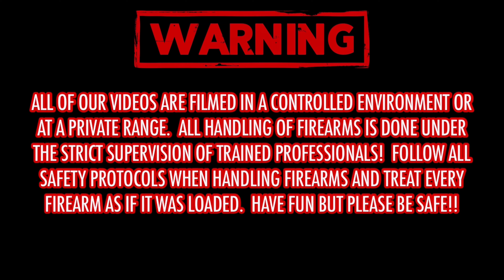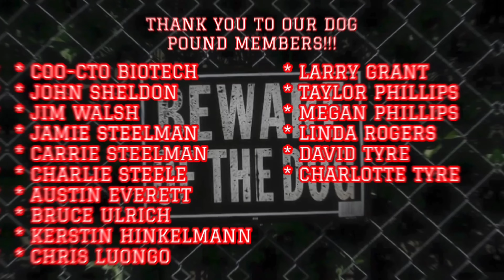GLOCK 30 COMPACT EDC .45 ACP 500 ROUND REVIEW!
The 500 Round follow-up review on the compact Glock 30 Gen 3 chambered in .45 ACP.  I hope you all enjoy the video and if you’re new to our videos, welcome to our humble family.  Stay safe and God Bless you and yours!🙏🏻

*** Please consider becoming a channel member where you can receive discounts on all merchandise and other cool perks.  Plus, it helps us out tremendously and it keeps us producing content every week for you guys.  Thank you for all you do for us.  We truly appreciate each and every one of you.